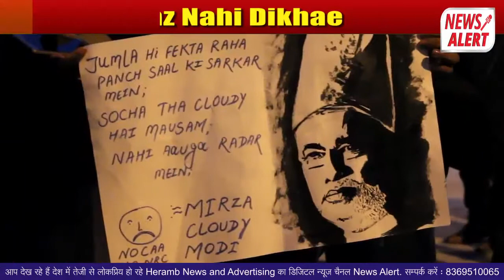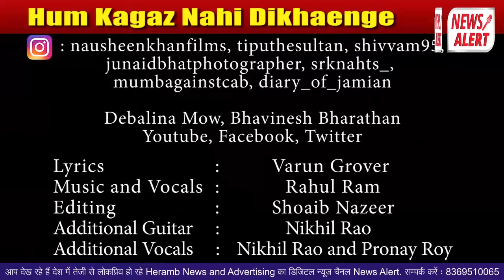Hum Kaagaz Nahin DIkhaayenge | 'हम कागज नहीं दिखाएंगे' वायरल हुई वरुण ग्रोवर की यह कविता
'हम कागज नहीं दिखाएंगे' वायरल हुई वरुण ग्रोवर की यह कविता
Hum Kaagaz Nahin DIkhaayenge
Hum Kaagaz Nahin Dikhayenge - Varun Grover | हम कागज नहीं दिखाएंगे
(Composed and sung by: Rahul Ram)